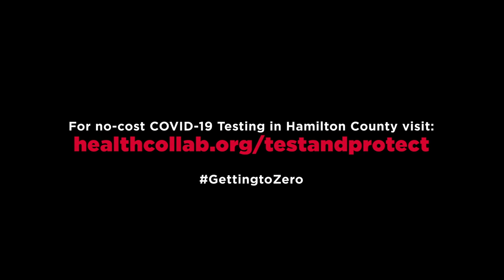Mask-cot Bearcat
Need a little mask-cot motivation to safely get through this holiday season? These mask-cots are on a mission to cheer you on! Wear a mask, social distance, avoid gatherings and get tested! No-cost COVID-19 Testing is available in Hamilton County through Test and Protect